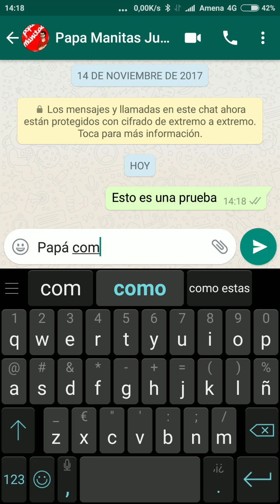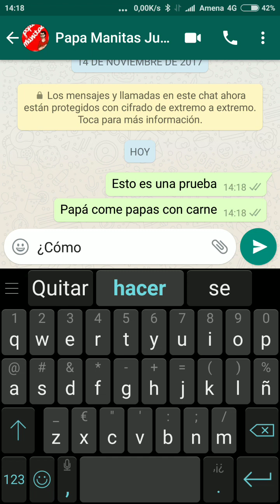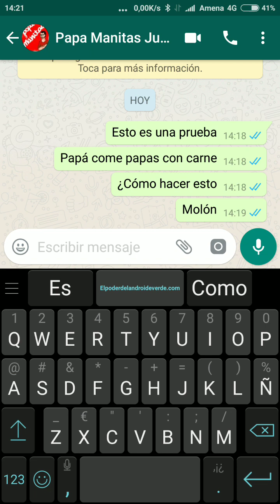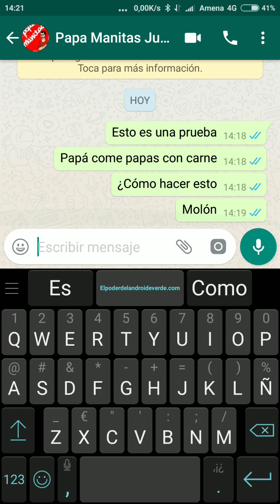Cómo PONER ACENTOS en el TECLADO de WHATSAPP en ANDROID 2025 😃 FÁCIL y RÁPIDO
Este vídeo puede parecer algo ñoña pero hay mucha gente que está algo pegada en cuanto tecnología se refiere. Por ello, hoy vamos a hablar sobre los acentos en el Whatsapp, una manera de dar naturalidad a la conversación gracias a las tildes.

Vídeos Relacionados 📹

Tutoriales ⚙️

Multimedia 📹

ÚNETE A LA COMUNIDAD !!